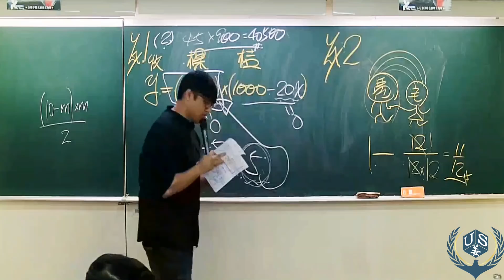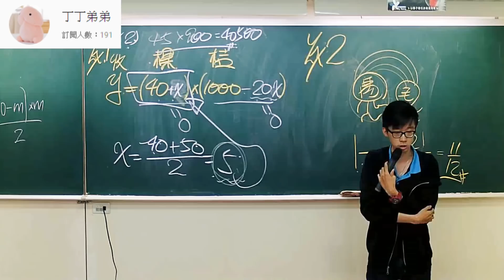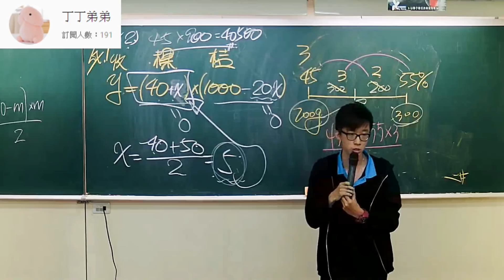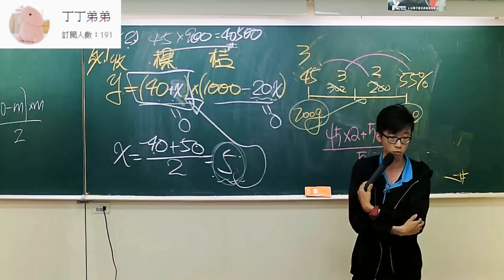【醜男安上課課】盧安一登場就要跳鋼管舞! FEAT：丁丁弟弟